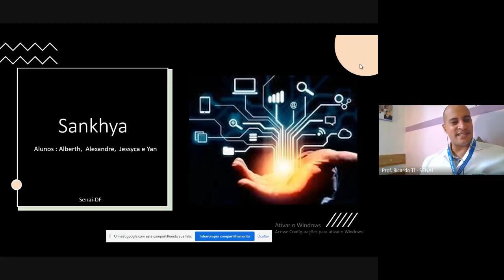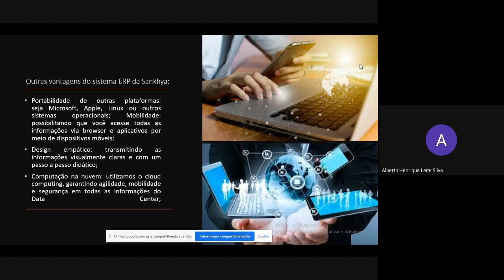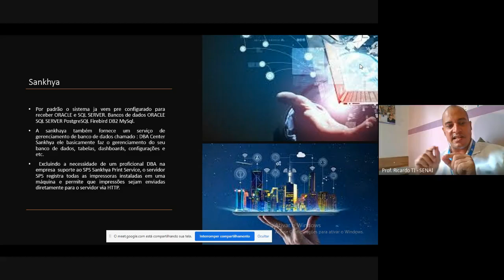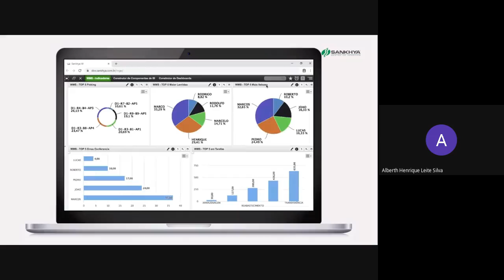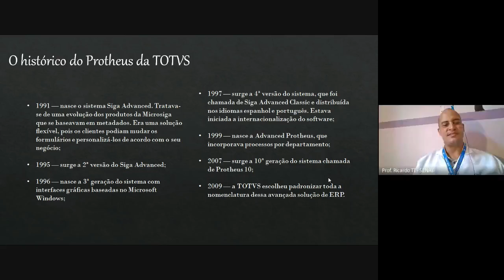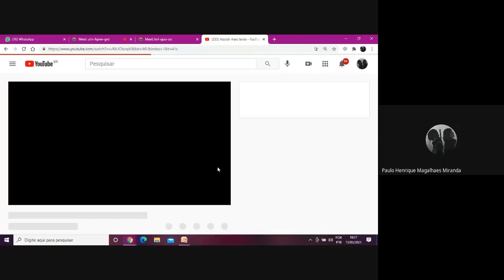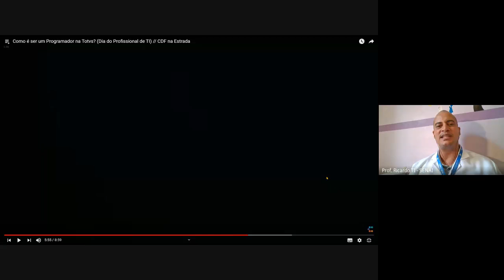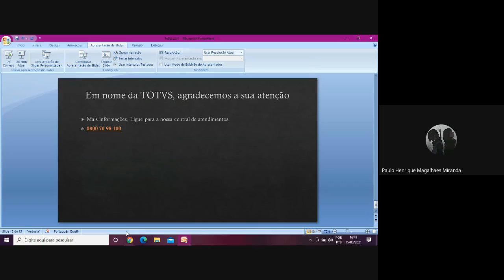Aula Turma Novo Ensino Médio - 15/03/2021